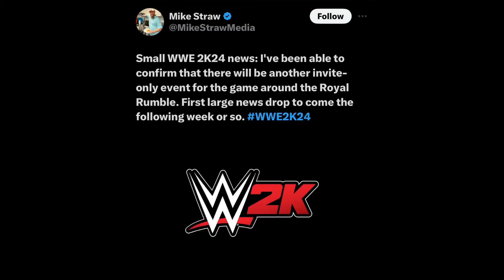WWE 2K24 Small News Drop Soon?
Podcast: (The Inspo Show)